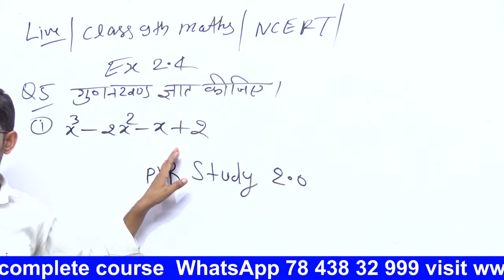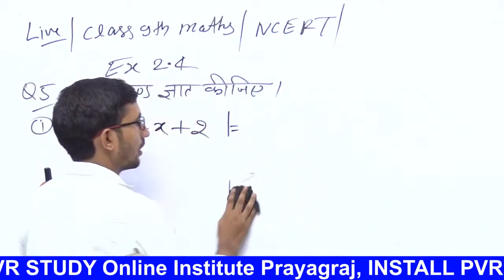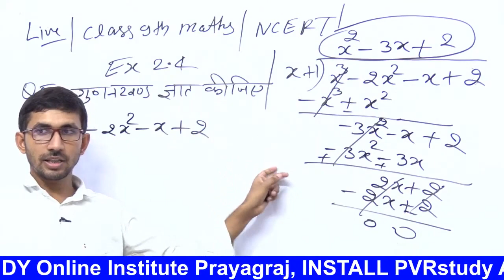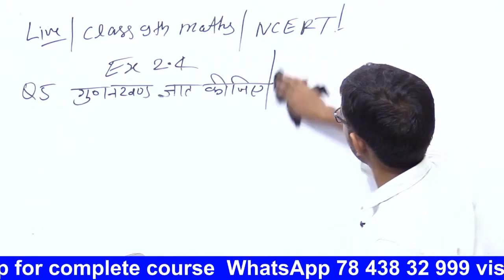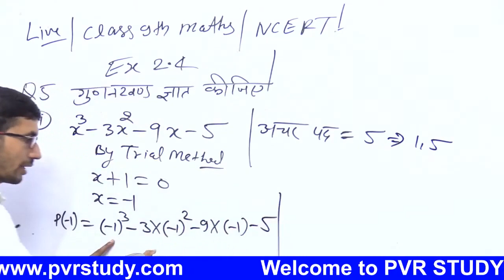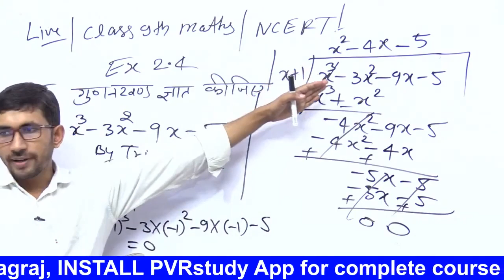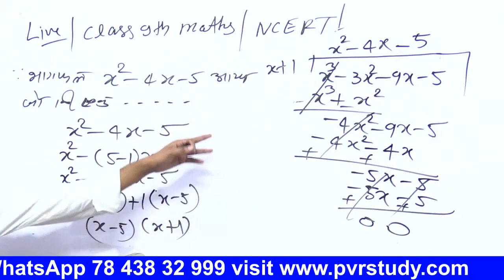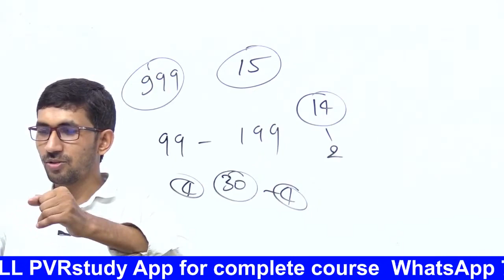कक्षा 9 की गणित Part 21